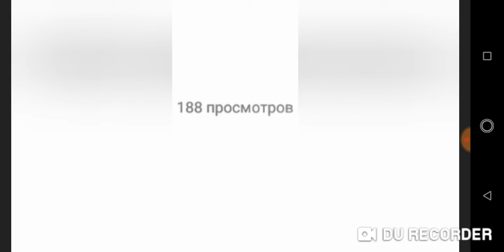~Наркомания в студии 3~ (Чит ОП + very old)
Пасиба всем)))

И да. В видео "Я даже не знаю как вас отблагодарить".

Ы.